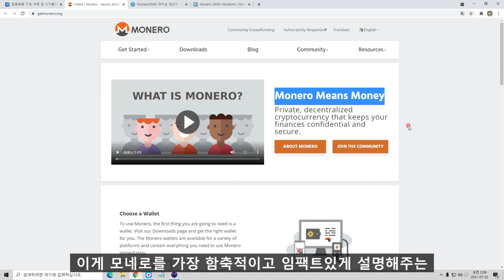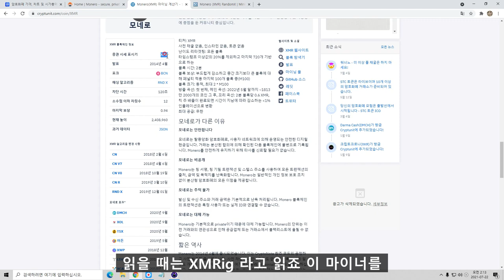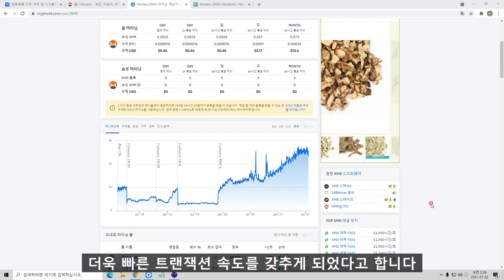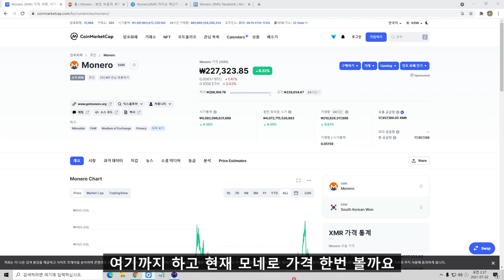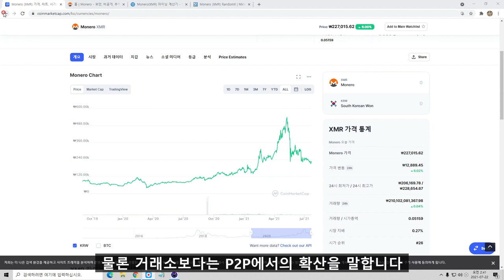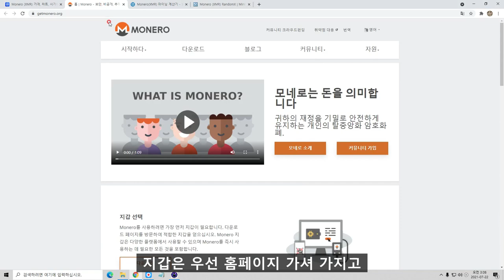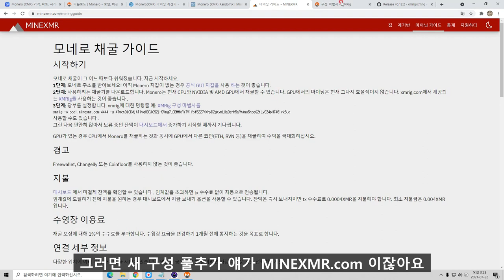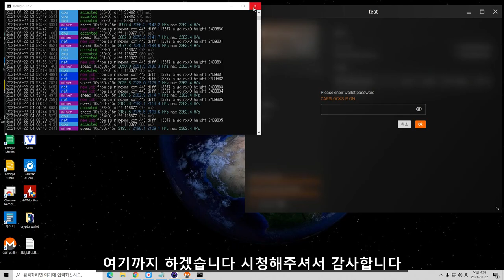한번은 짚고 넘어가야 할 모네로(Monero). 채굴방법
모네로(XMR)에 대한 고찰
채굴이 어렵지만 채굴이 가능한 모네로
메이저코인 극악의 채굴 난이도를 확인해 보세요.